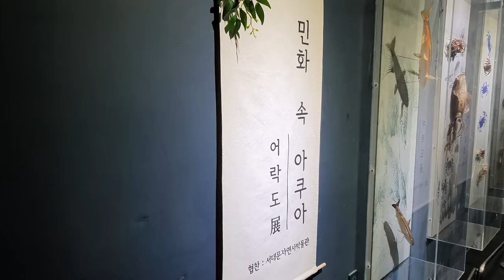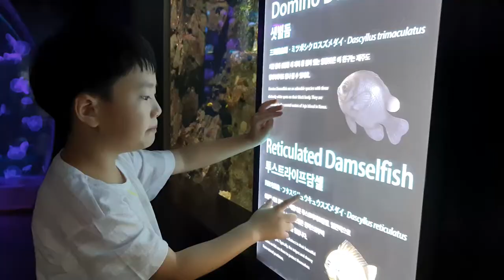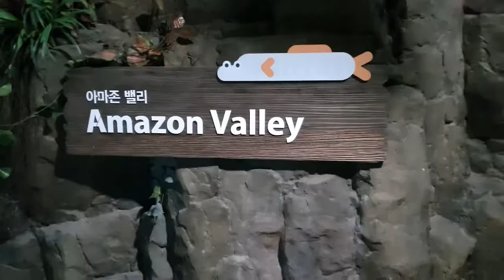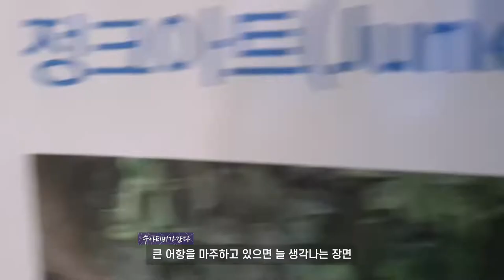아쿠아 플라넷 일산 ㅣ Aquaplanet ㅣ 꼬마선장의 모험 ㅣ 수아티비가 간다 [체험편 #9]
지난 주말 역시 갑작스러운 비소식에 캠핑은 취소 ㅜㅜ
급 아쿠아리움행 열차를 탑니다.

서하하고는 자주 갔었던 일산 아쿠아프라넷!!
서원이는 처음 가보네요
마침 아슬아슬하게 36개월 미만 !!! (아싸 꽁짜!)

상어가족들도 보고 많은 물고기&동물들과 좋은 시간 보내고왔어요

때마침 했던 아쿠아 뮤지컬 '꼬마선장의 모험'
공듀 매니아인 서원이는 눈에서 하트가 뿅!뿅!
아빠 눈에도 하트가.. 흠...

36개월 미만 자녀가 있으신분들은 망설이지말고 일단 고고